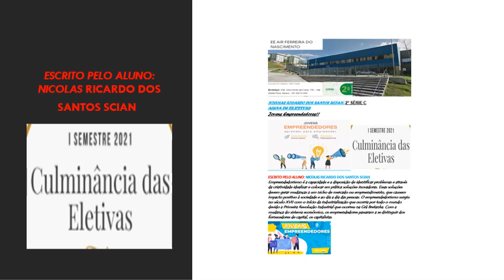CULMINÂNCIA ELETIVAS 2ª SÉRIE C. E.E. AIR FERREIRA NASCIMENTO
EDUCAÇÃO E APRESENTAÇÃO.